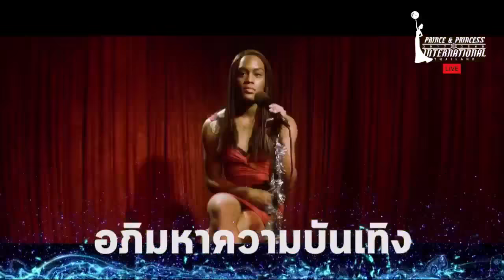Prince and Princess International 2017 - Công Chúa Hoàng Tử Quốc Tế, Đêm chung kết phần 3